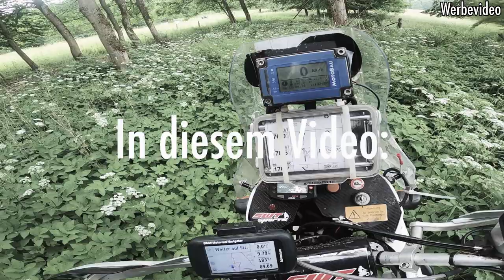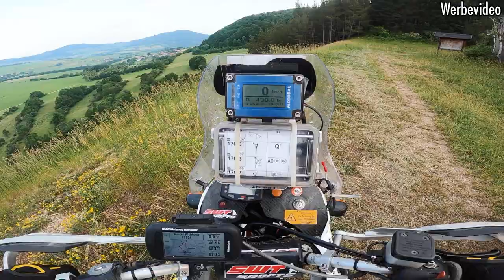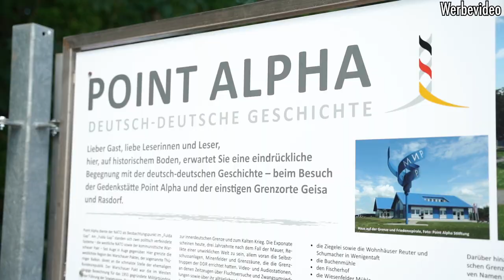DDR Grenztour Teil 2 | SWT-SPORTS mit dem BMW Boxer auf der ehemaligen Innerdeutschen Grenze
Reise mit dem Boxer über das grüne Band, der ehemaligen DDR Zonengrenze – dem Todesstreifen.
Ein Kurztrip mit vielen tollen Eindrücken.

Anfangs war der Streckenverlauf mit dem Boxer ohne Probleme zu meistern. Doch kurz vor Mellrichstadt hatten wir den Verlauf der Grenze ganz verloren und sind erst nach dem ehemaligen Bundeswehrstützpunkt wieder eingestiegen.

Dann ging es weiter in die Rhön. Immer zwischen Hessen und Thüringen entlang. Wenig später trafen wir auf den Point Alpha, dem einstigen US Waffenstützpunkt. Hier mussten wir einfach in die Ausstellung gehen und uns ein eigenes Bild machen. Die politische Situation war nicht einfach damals.
Niemand wollte eine Mauer bauen. Das war wohl alles nicht so wie es wirkte und im Nu waren die Bürger Ostdeutschlands hinter dem eisernen Vorhang gefangen.
Nach längerer Recherche besichtigten wir noch den ursprünglichen US Stützpunkt.
Eigentlich wollten wir jetzt noch etwas weniger schweres besichtigen.
Doch auf unserem Weg nach Arnstadt schlitterten wir durch das Jonastal.
Hier stießen wir auf die Stollen der Wehrmacht. Von diesen ist nicht mehr viel zu sehen, doch die Mythen sind groß.
Den abendlichen Abschluss fanden wir neben einer tollen Burgruine im Schatten des Befestigungswalls.
Alles in allem war es ein sehr geiler Kurztrip.
Hoffentlich findet man sich bald wieder zusammen.

0:00 Intro
0:17 Guten Morgen!
2:09 Abfahrt
3:31 Point Alpha
3:00 Jonastal
6:09 Abendquartier
8:50 Outro